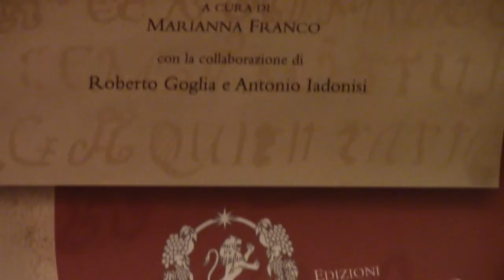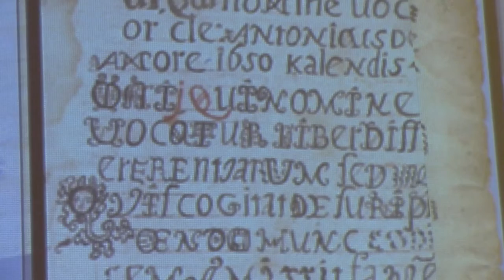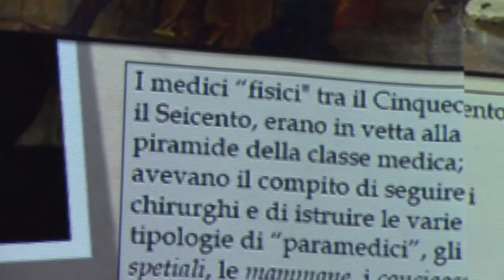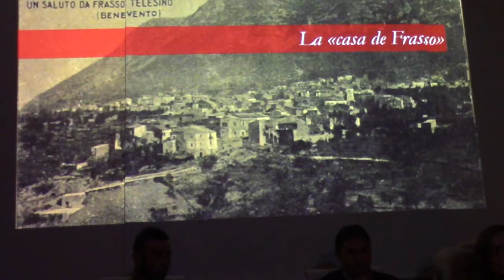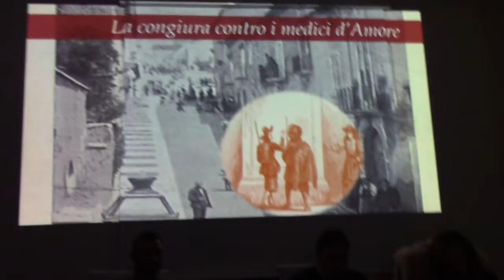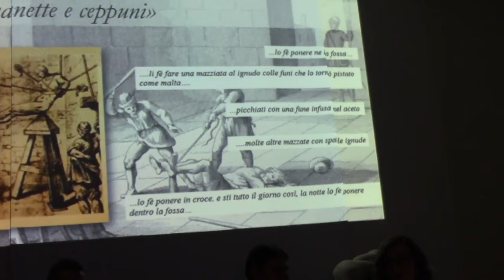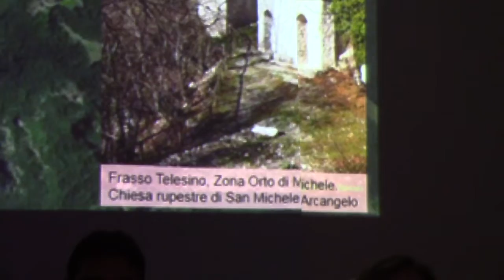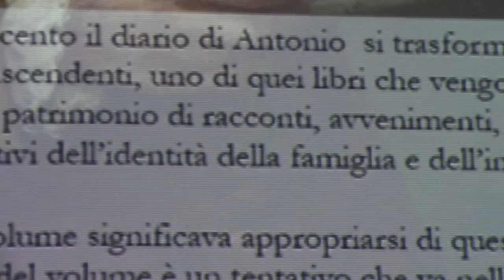§.5/* relazione di Marianna Franco / Frasso Telesino 04 gennaio 2020 /manoscritto di Antonio D'Amore